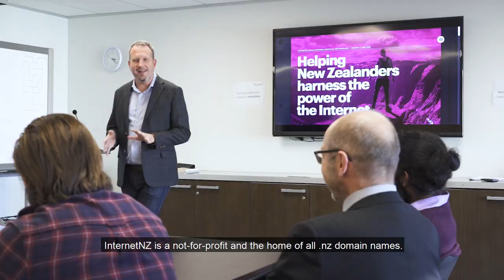We are InternetNZ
InternetNZ is the home and guardian of .nz, providing the infrastructure, security and support to keep it humming. We help New Zealanders harness the power of the Internet through our community grants, research and policy. We are champions for an Internet that is accessible, open, and secure for all New Zealanders.